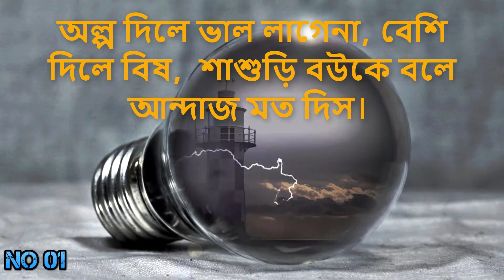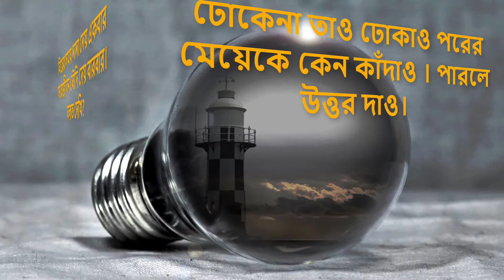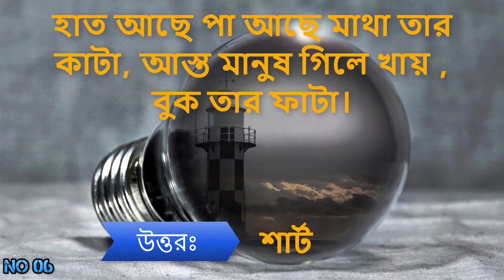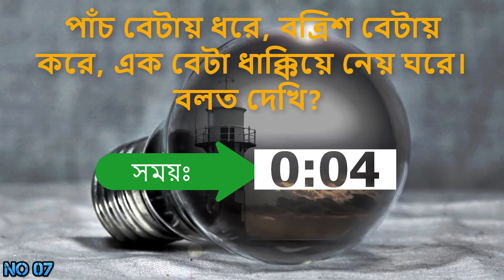৭ টি মজার ধাঁধা || Googly - Funny Puzzles || Riddles In Bengali || Bangla Brain Teaser Puzzle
Latural Thinking Challenge || Googly - Funny Puzzles || Riddles In Bengali || Bangla Brain Teaser Puzzle

Solve these puzzles if you think you are a crazy genius.
Funny googlies to bowl you out.  Come try these out...

Are you a genius? Do you think you can solve riddles,custom puzzles,custom puzzle box,puzzle photo,personalized puzzles,photo puzzle,foto puzzle,disney puzzles,puzzles for kids,puzzle games and puzzles? If you are good in solving math games and enjoy IQ Tests, this video and other videos in our Channel are for you. Best part is that everything here is in Bangla (Bengali).

আপনি যদি একটি পাগল প্রতিভা মনে হয় এই পাজল সমাধান মজার Googlies আপনি বোল আউট আউট। এই চেষ্টা করুন ...

আপনি একটি প্রতিভা আছে? আপনি ধাঁধা এবং পাজল সমাধান করতে

Video Edited By: Mahabub Azam
Scripted By: Mahabub Azam
Video Editor: Camtasia 9

If you wish to send us your favourite riddles to show. Then feel free to send your riddles through email or facebook messages.

Thanks onece again.